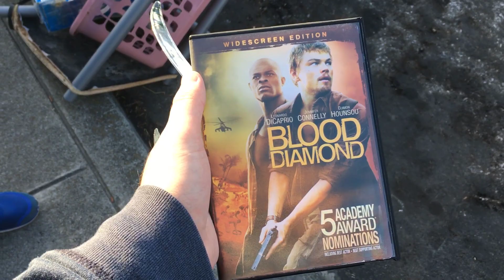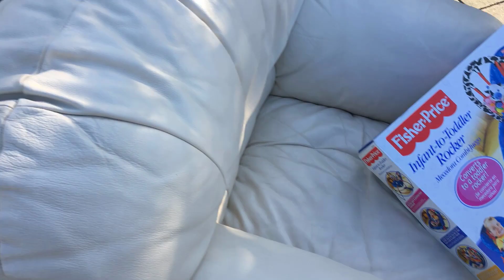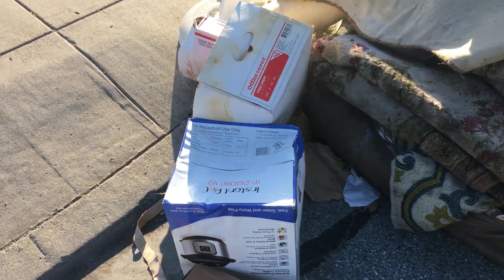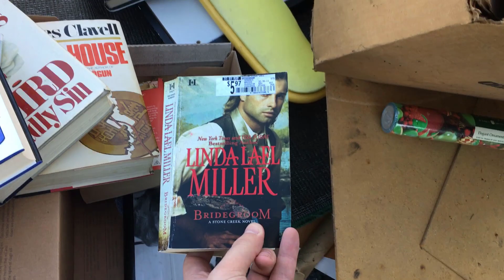Что выкидывают американцы? | Жизнь в США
- Цены в магазине в Америке. Осторожно мат!

Стань водителем убер по моей ссылке и получи до 750$ в подарок!

Стань водителем лифт по моей ссылке и получи до 750$ в подарок!